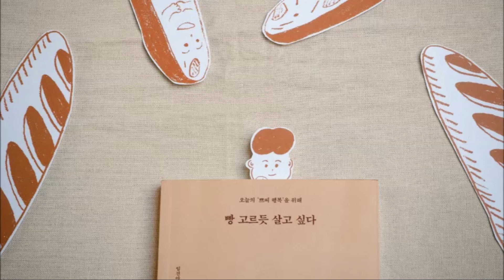빵순이 취향 저격! 빵 고르듯 살고 싶다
빵을 좋아하는 사람은 분명 빵 고르는 일을 즐기는 사람일 테죠.
빈 쟁반을 들고 빵을 고르는 일은 나를 읽는 연습이기도 합니다.
'오늘의 나'에게 주고 싶은 '오늘의 빵'을 골라볼까요?

일러스트레이터 임진아 작가의 읽기만해도 행복해지는 에세이 《빵 고르듯 살고 싶다》가 책빵에서 당신을 기다려요!